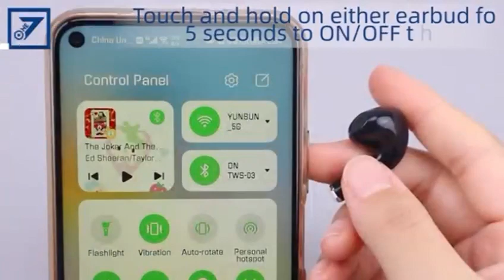Amazing Airpods by Shubham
Video from Expert Shubham